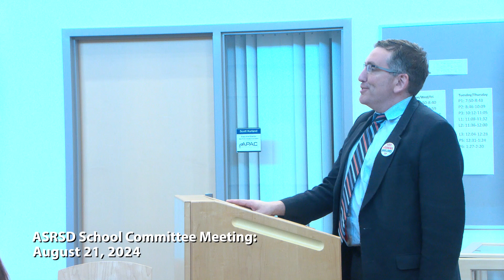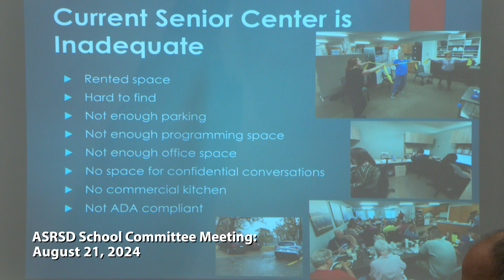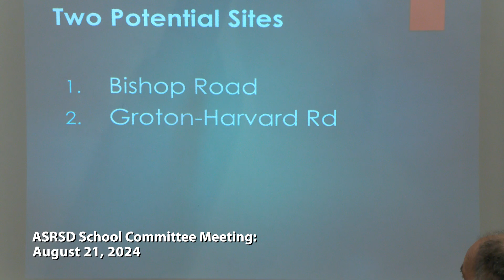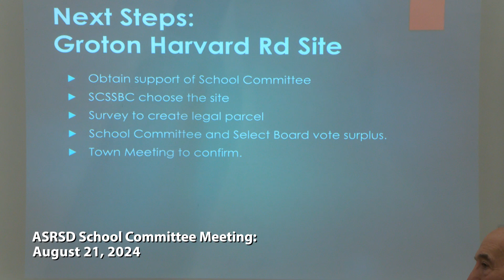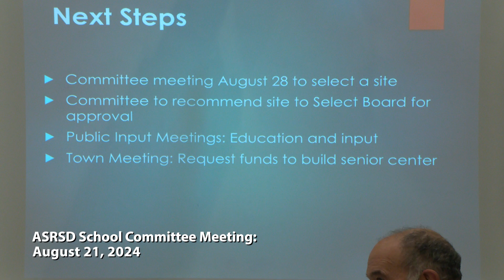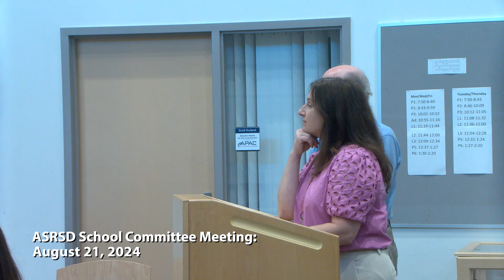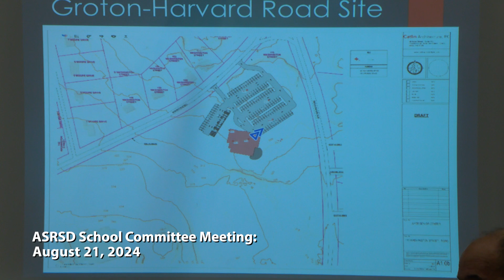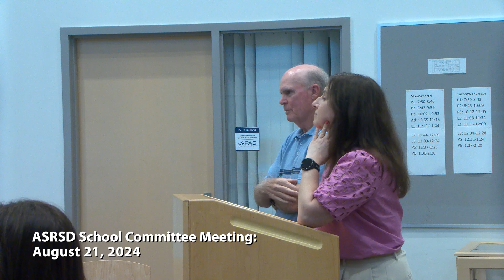ASRSD School Committee Meeting: August 21, 2024